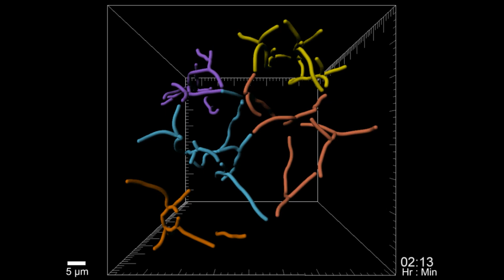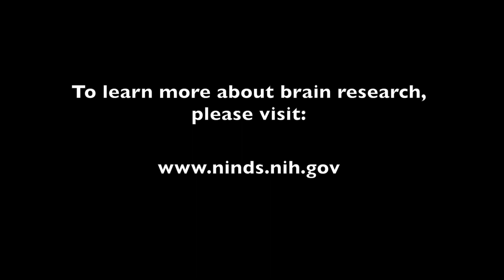Concussion Secrets Unveiled with Dr. Dorian McGavern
Dr. Dorian McGavern, a scientist at the National Institute of Neurological Disorders and Stroke, describes his recent work on mild traumatic brain injury.